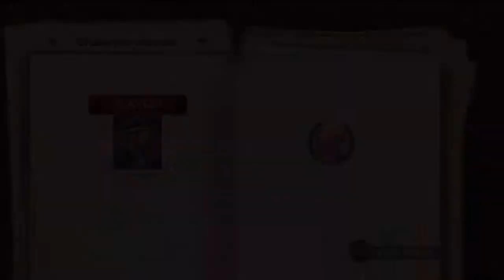The Mystery of the Talking Bird - Tintin and Haddock Mode Treasures Only - The Adventures of Tintin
This video shows the locations of the 6 treasures in The Mystery of the Talking Bird stage of Tintin and Haddock Mode for The Adventures of Tintin game.

Shoe -- 0:50
Anchor -- 1:04
Compass -- 2:05
Spyglass -- 2:20
Scepter -- 2:30
Bone -- 4:18

This is a video of me giving step-by-step instructions to teach people how to find all the Tintin and Haddock Mode Treasures in the game The Adventures of Tintin: The Game and providing constant editing to show a clear explanation of what is occurring on screen throughout the whole video.